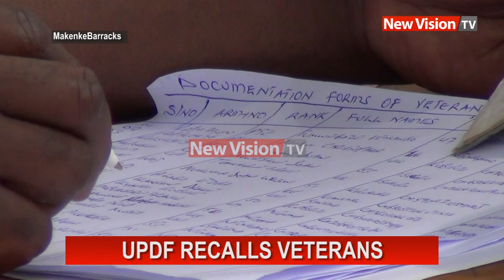UPDF Recalls Veterans